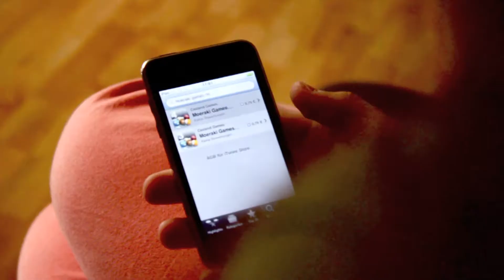Moeraki Games - best iphone game !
Moeraki Games® is a sliding puzzle composed of coloured playing pieces. The aim is to mix and shift the pieces from their colour-coded starting positions into the designated paths and bring them back to their base position. Depending on the number of paths, the number of intersections and the differing numbers of pieces belonging to the individual colour segments, the game's level of difficulty can vary from simple to complex.